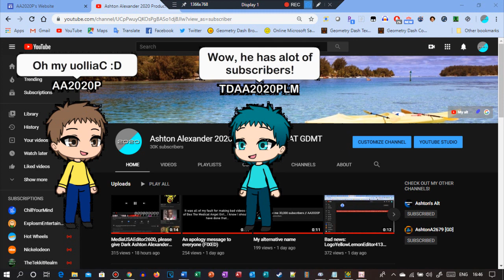I got 30,000 subscribers! YAY!!!